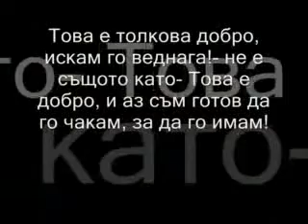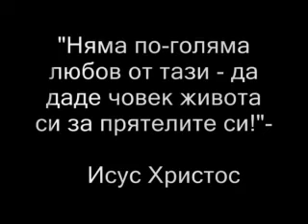Истинска Любов Или...?